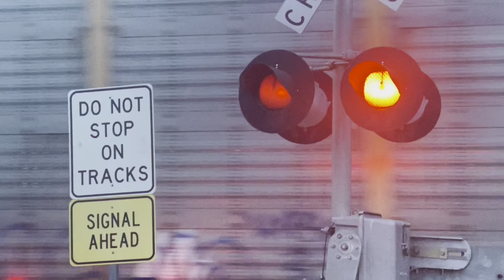Railroad crossing - CSX 5231 leading northbound freight in saundersville (wayside horn version)